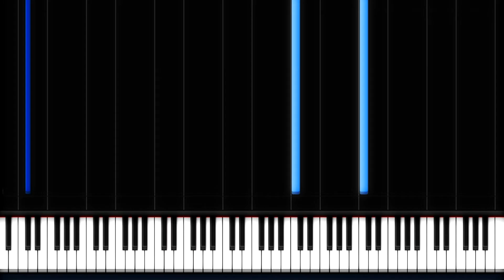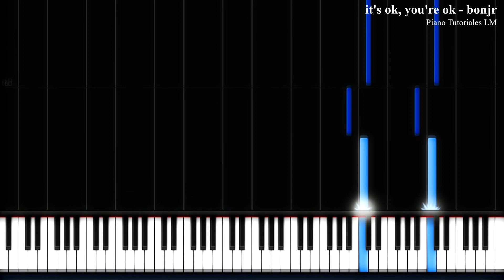it's ok, you're ok bonjr piano tutorial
MIDI: OFF
SHEET: OFF

♥ if you want, you can help the channel, I would appreciate it very much ♥